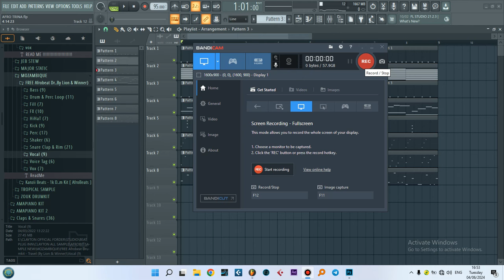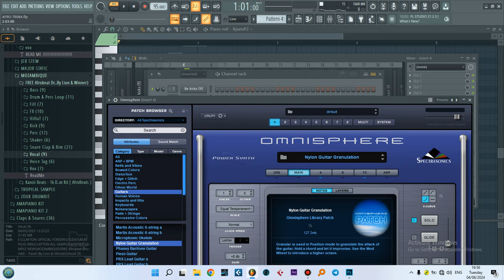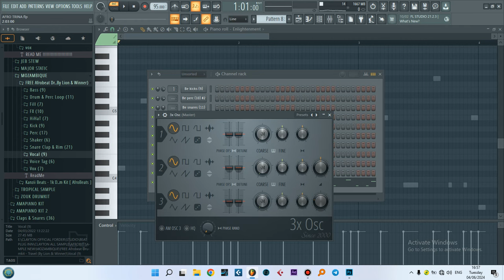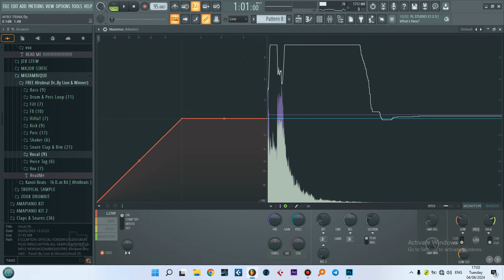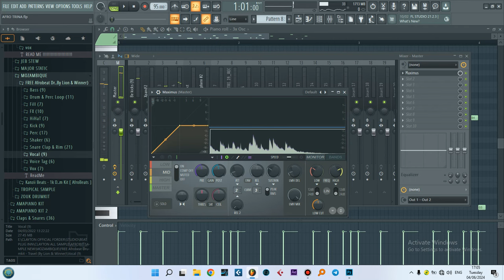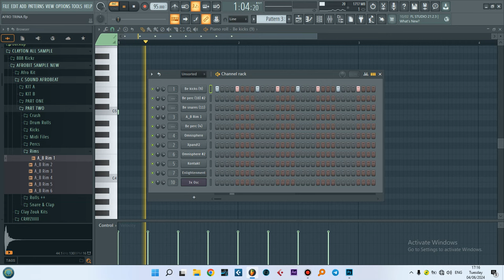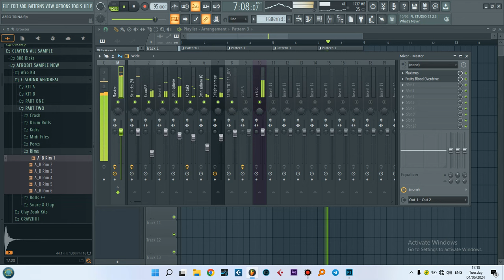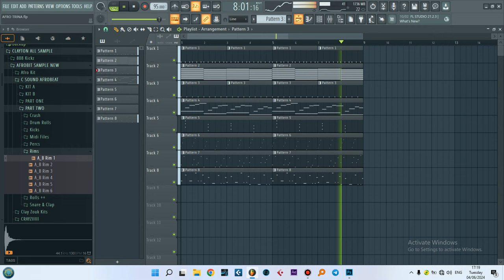JIFUNZE KUFANYA MIXING YA BEAT /HOW TO DO BEAT MIXING AND MASTERING IN FL STUDIO 21 (MIX LIKE A PRO)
Do you need the following??

1.
2. Online or live Class for (mixing and Beat making)
3.To make me as your official producer
4.To Buy the written songs
5. To sign any work contract with us
Get Good Beats via  @C-Sound Beats

For those who need plugins joint Telegram group now...